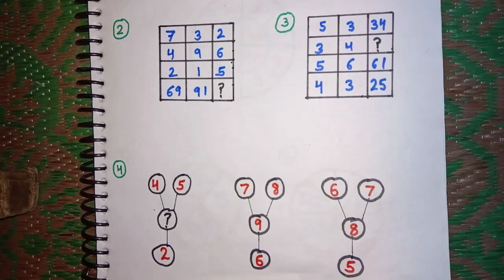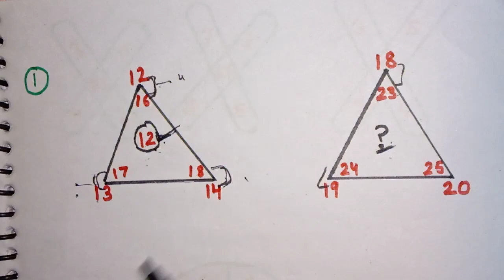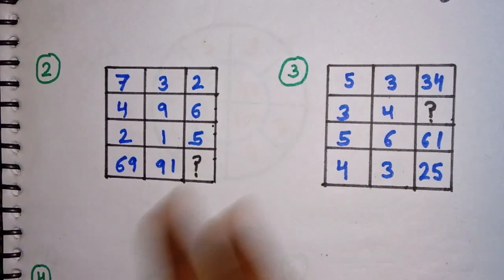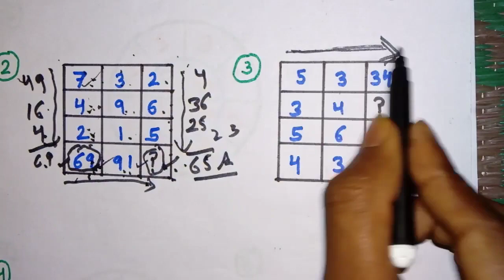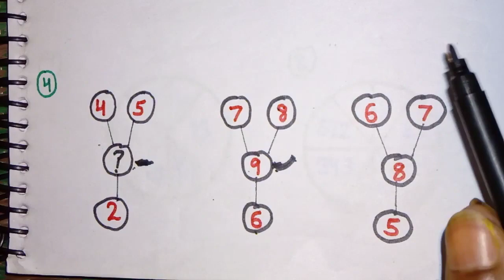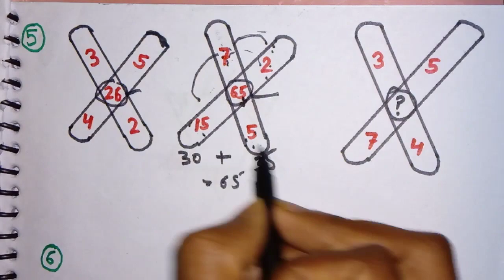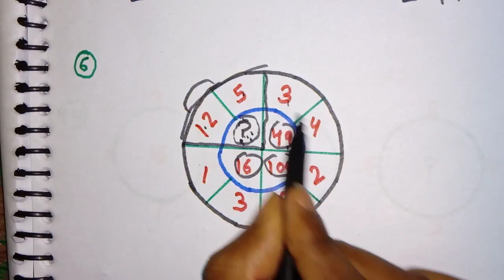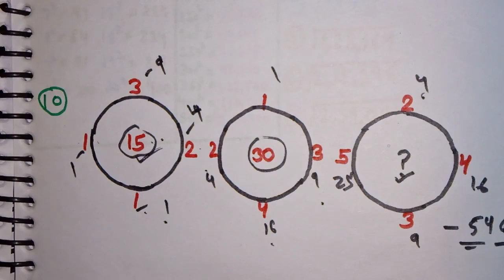Missing number series tricks .mp4